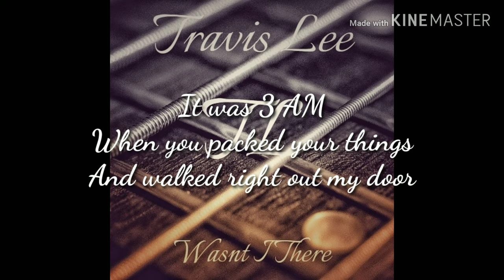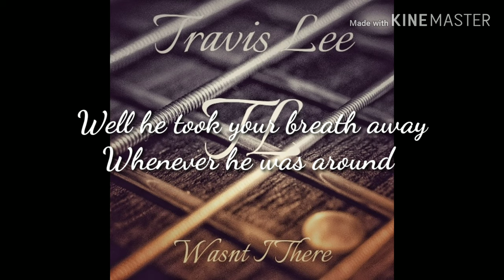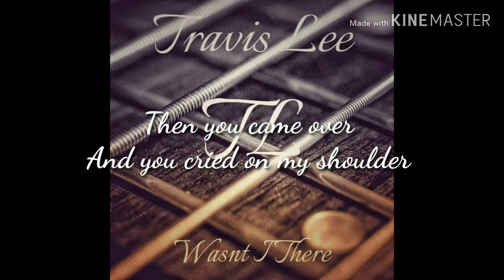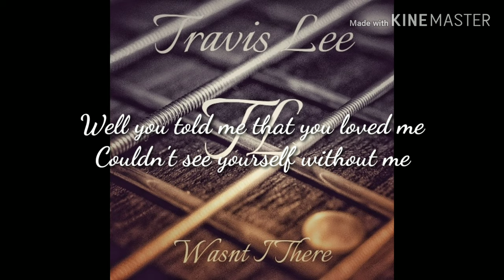Travis Lee- Wasn't I There(Lyric Video)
A Travis Lee Original
"Wasn't I There"
Music video by Travis Lee performing Wasn't I There. (C) 2019